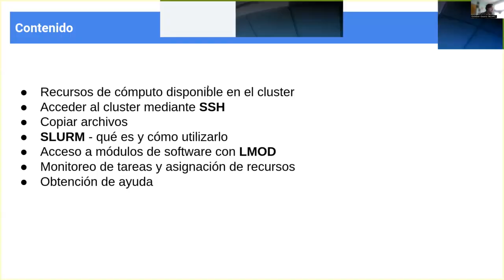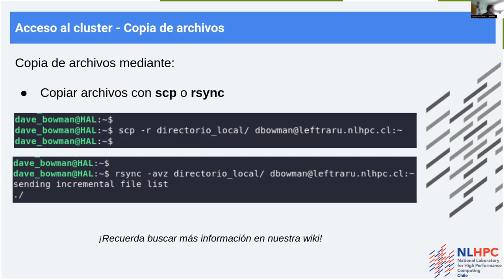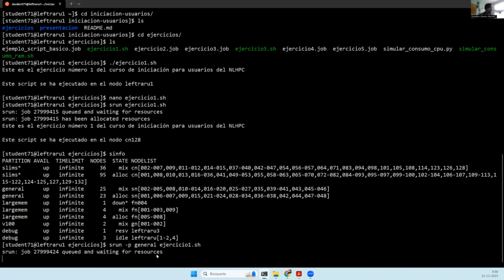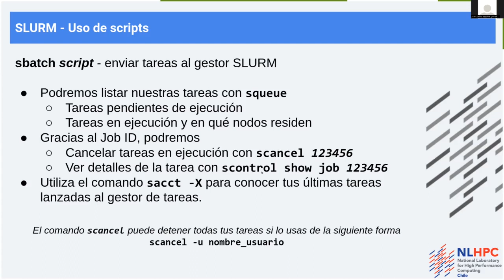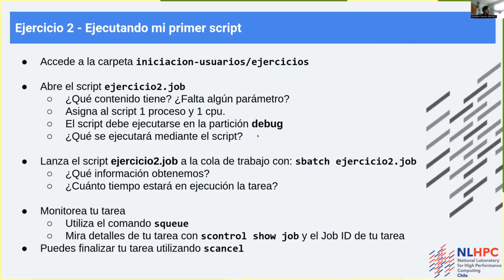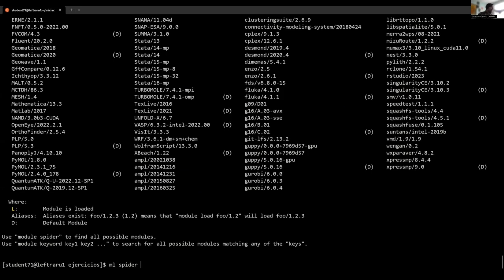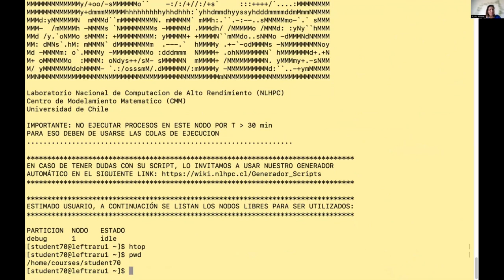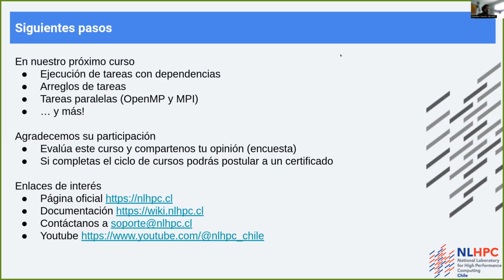Curso Iniciación Usuarios NLHPC - Diciembre 2023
Este curso está orientad a una primera experiencia con el uso de la infraestructura del NLHPC, en donde abordaremos, a modo general, temas como:

 * Infraestructura disponible
 * Acceso al cluster
 * Uso básico de SLURM
 * Monitoreo y asignación de recursos
 * Obtención de ayuda

De esta forma, los usuarios nuevos obtendrán los conocimientos básicos y la práctica mediante ejercicios sencillos para el uso de nuestra infraestructura.